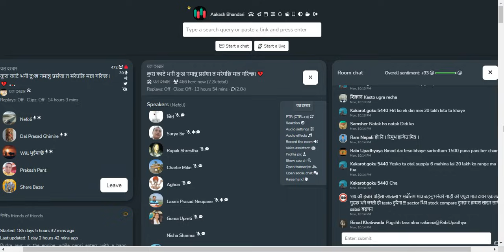शेयर बजार सम्बन्धि छलफल तथा विश्लेषण | NEPSE UPDATE AND ANALYSIS | SURYA NARAYAN POUDEL SIR